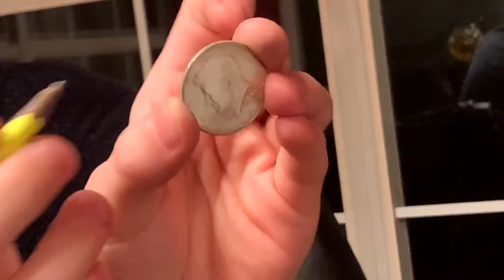30 Day Challenge K-2nd Grade | Parts of a Coin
Learn about different parts of a coin by following the 30 Day Challenge!